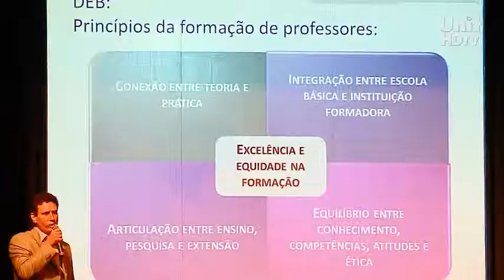UNIT NOTICIAS 995 27.06.2013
Unit realizou mais um encontro internacional sobre educação.
Galeria Álvaro Santos apresenta a Coletiva Junina 2013.